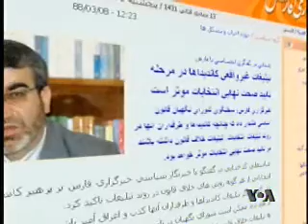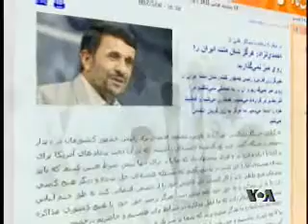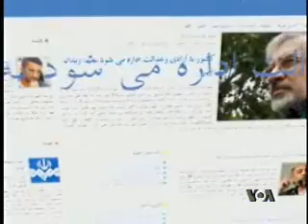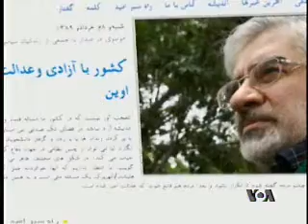مرور انتخابات ۸۸ -- ۸ خرداد -- مهمان : علی راکعی